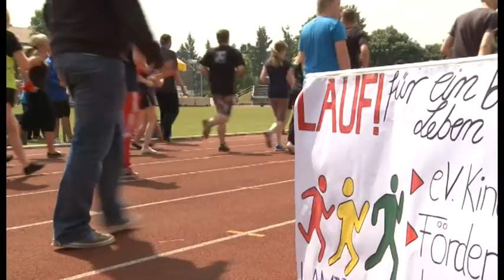Ergebnis: 15 210 Euro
Schüler liefen für einen guten Zweck